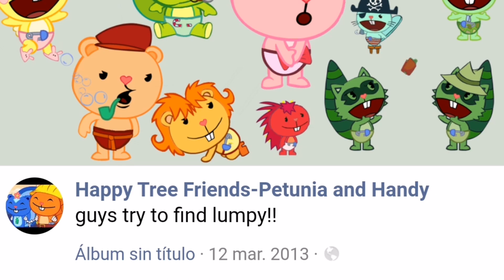💚❤️ #162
Happy Tree Friends Flippy x Flaky